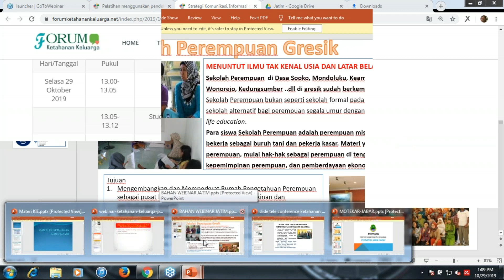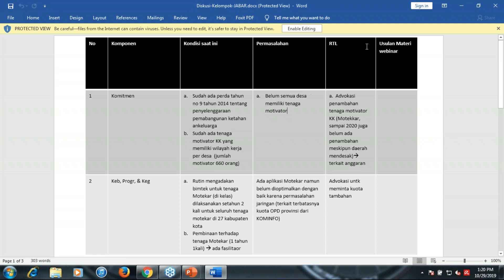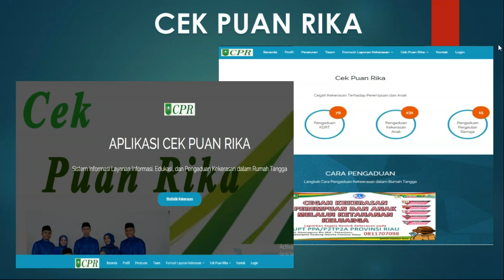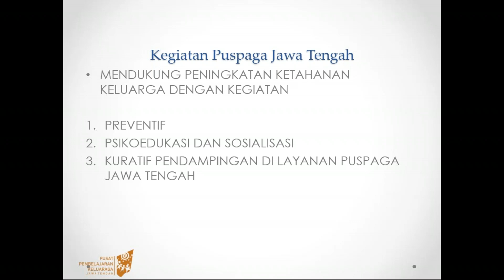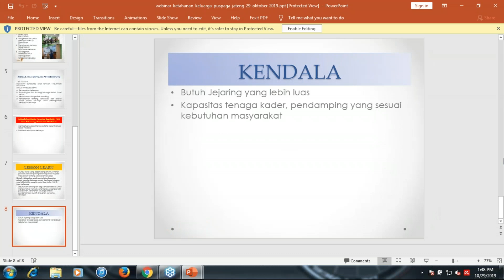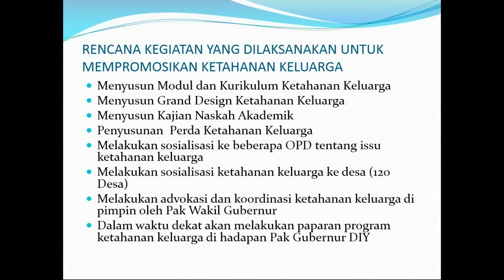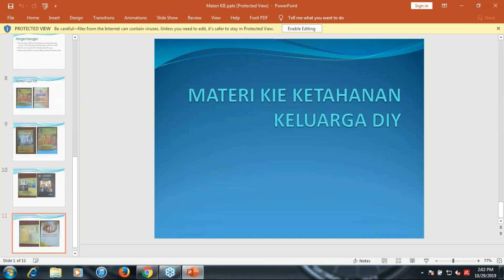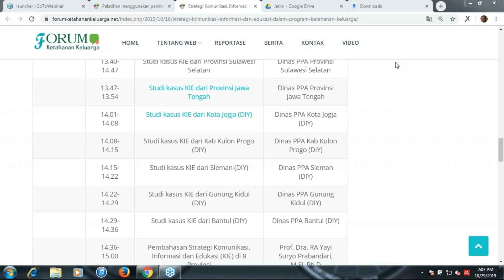Webinar 01 Forum Ketahanan Keluarga